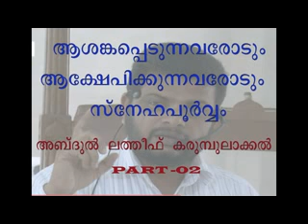ആശങ്കപ്പെടുന്നവരോടും ആക്ഷേപിക്കുന്നവരോടും സ്നേഹപൂർവ്വം അബ്ദുല്‍ ലത്തീഫ് കരുമ്പുലാക്കൽ -- 02